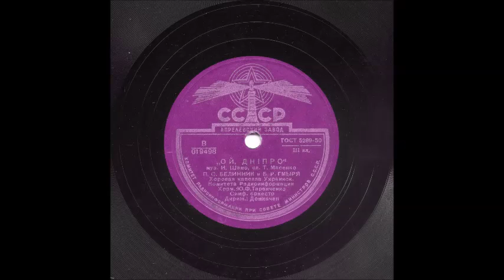Шамо Масенко Ой, Дніпро Борис Гмиря Петро Білинник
1951
Диригенти:
Юрій Федорович Таранченко (хор),
Климентій Якович Домінчен (оркестр)